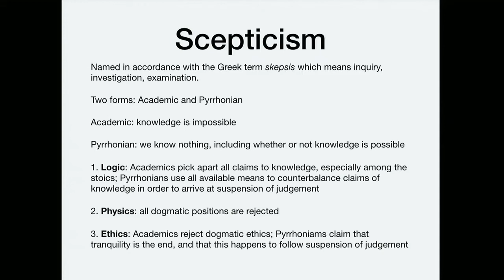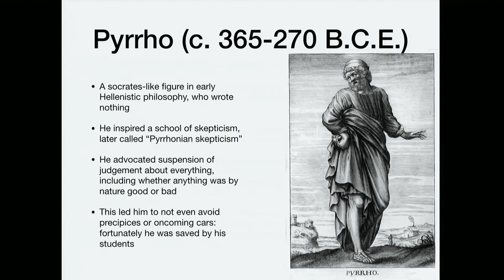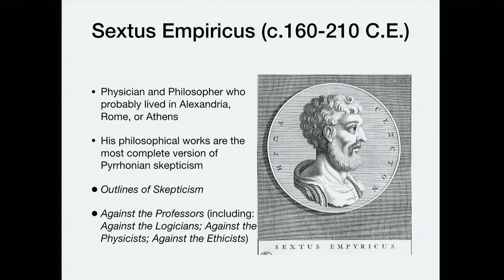Hellenistic Philosophy 1.3.3 Skepticism Overview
Brief overview of the main varieties of skepticism in the Hellenistic era.